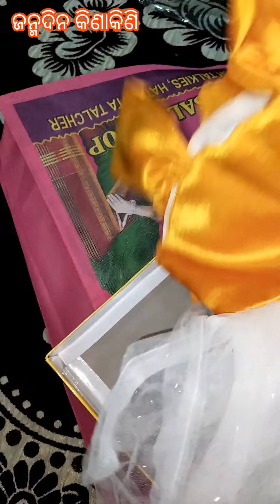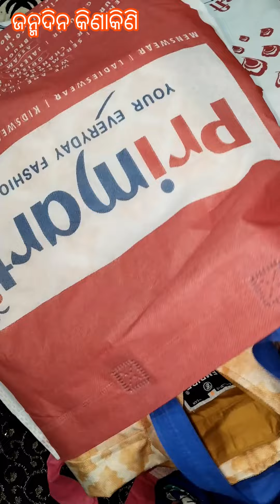VDO ଆସିଗଲା 😁 ଦେଖନ୍ତୁ shopping bag ରେ ସବୁ କଣ କଣ ଥିଲା😁😁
ଆଜି ମୋ ଲାଡୋର ଜନ୍ମଦିନରେ ତାକୁ ଢେର୍ ସାରା ଆଶୀର୍ବାଦ ପ୍ରଦାନ କରନ୍ତୁ । ରହିଲି ଜୟ ଜଗନ୍ନାଥ 🤗🤗